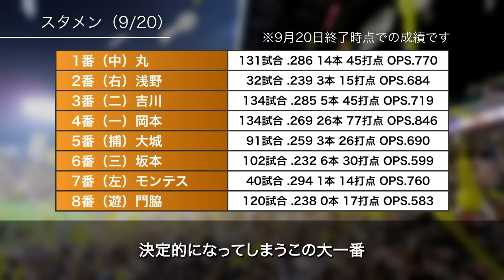【連勝ならゲーム差0に！】対巨人2連戦の予想先発がこちら！左右のエース2人でいざ天王山へ！【阪神タイガース】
‹注意事項›
・動画内で使用している画像素材はあくまでイメージです。
・この動画は特定の選手に対する誹謗中傷を目的として作成したものではありません。
・当チャンネルでは、著作権の侵害を目的としておらず、動画内で使用している画像素材は動画の内容を説明するための引用として使用しております。
※何か問題がございましたら、お手数をおかけしますが、コメント欄にてご報告ください。早急に修正・削除等の対応を致します。